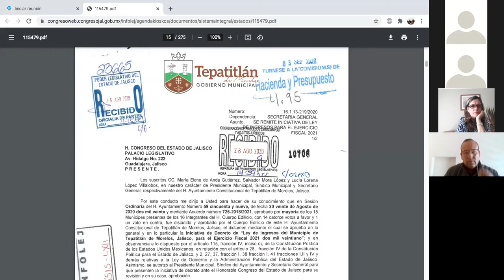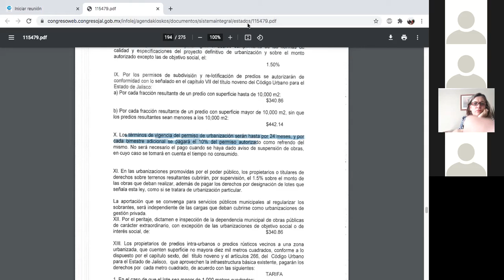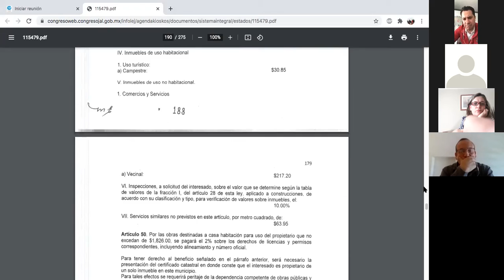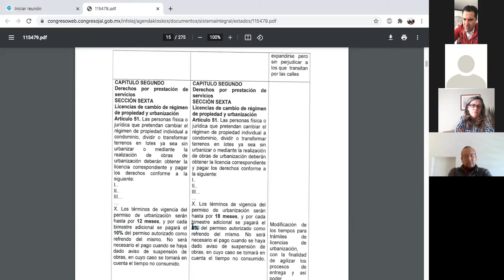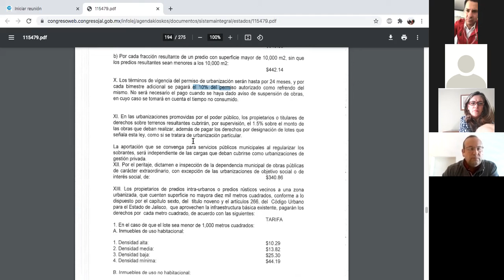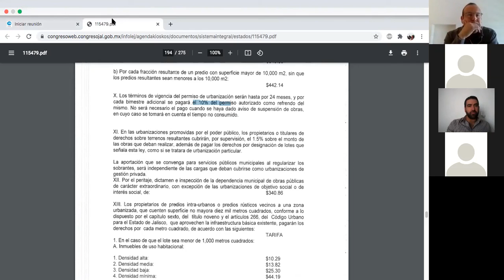2021 02 10 Comisión No. 71 de Hacienda y Patrimonio.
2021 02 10  Comisión No. 71 de Hacienda y Patrimonio.